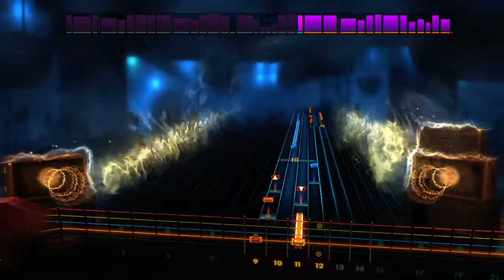Boston comes to Rocksmith 2014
Ubisoft announced today that the Boston DLC pack for Rocksmith® 2014 Edition is now available for download on Xbox LIVE for Xbox® 360, the PlayStation Network for the PlayStation® 3 and Steam for PC and Mac.

Songs included in this 3-song pack are "Hitch A Ride", "Don't Look Back" and "Foreplay/Long Time."

Individual songs are available for $2.99 or the complete 3-song pack for $7.99.